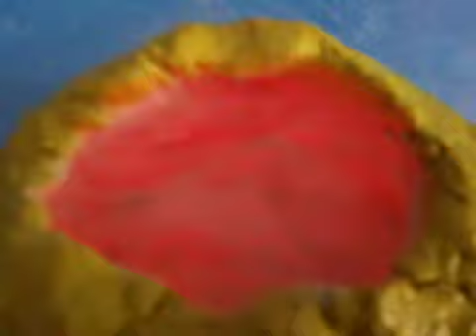shoffer Art Kingfield 2019